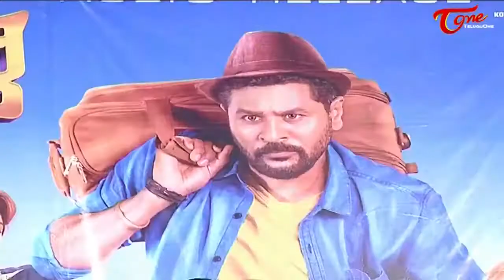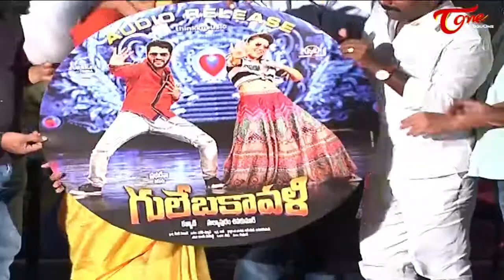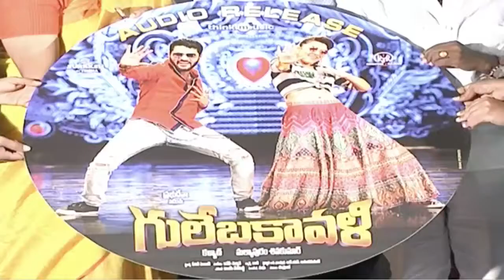Gulebakavali Telugu Movie Audio Launch | Prabhu Deva | Hansika Motwani - TeluguOneTrailers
Watch Prabhu Deva, Hansika Motwani and Revathi in Gulebakavali Telugu Movie Audio Launch, Directed by Kalyaan, Music Composed by Vivek-Mervin,Produced by K.J. Rajesh under the Banner KJR Studios